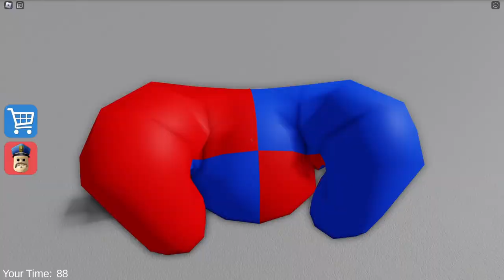LAVA BARRY'S PRISON RUN! (Obby)